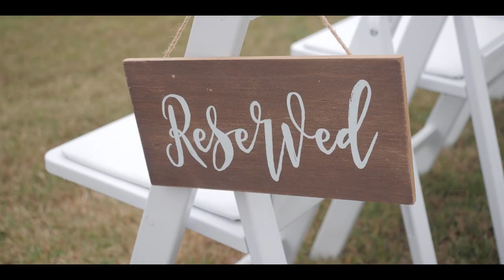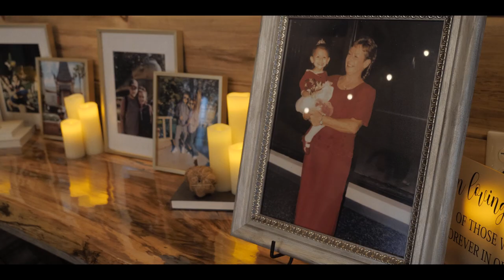Stacia + DJ Wedding Film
Coats, NC
Wilkins Farm